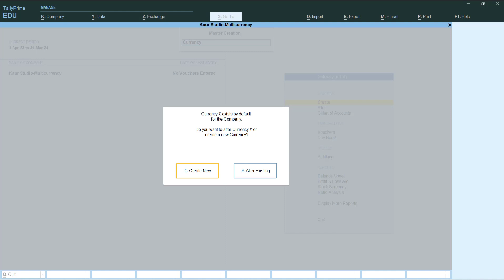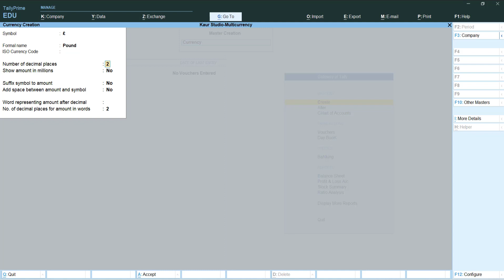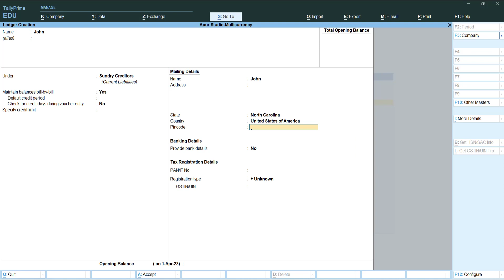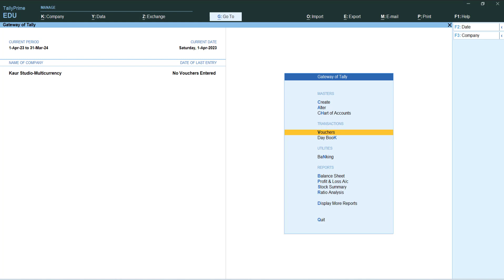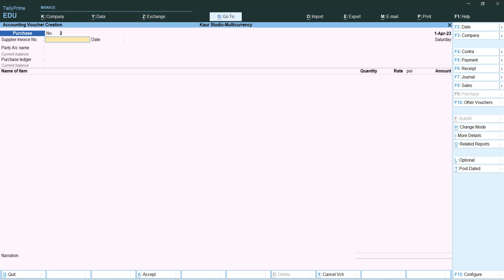Foreign Currency में Entry करे Tally Prime में | Entries in Multiple Currency | Dollar, Pound Entry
इस वीडियो में, हम आपको बताएंगे कि कैसे आप अपने Tally Prime में Multi Currency  सेटअप कर सकते हैं और उन्हें कैसे उपयोग कर सकते हैं।